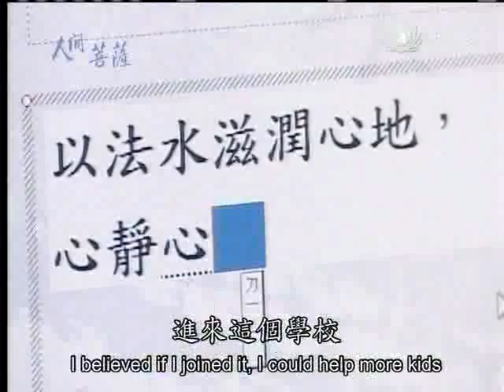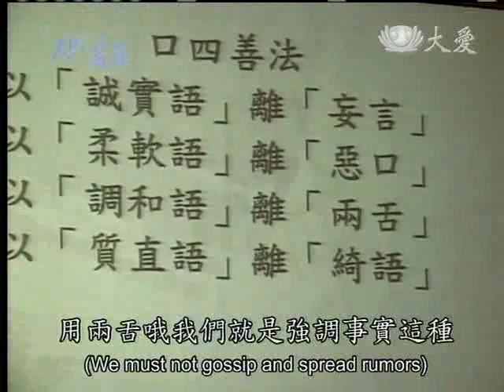20120319《人間菩薩》台南慈小-陳天和師兄 (2022)